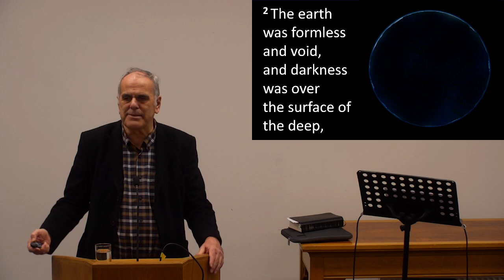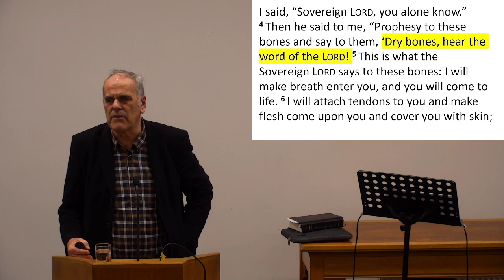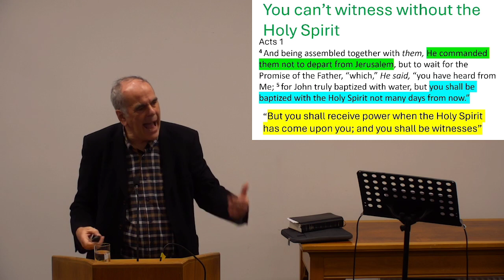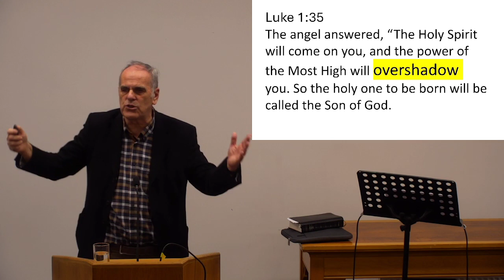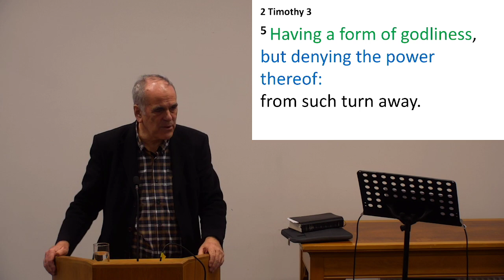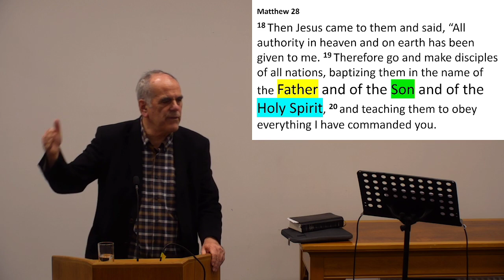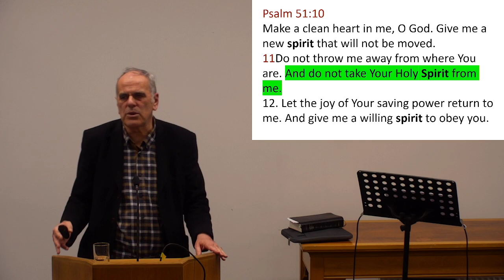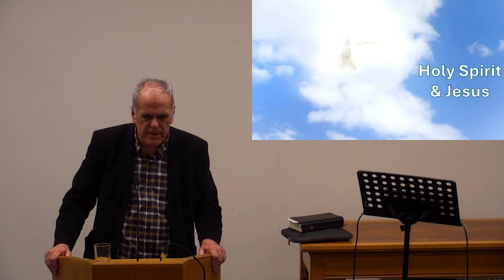Holy Spirit - Jim McLatchie - Part 1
Bethesda Christian Fellowship with Jim McLatchie